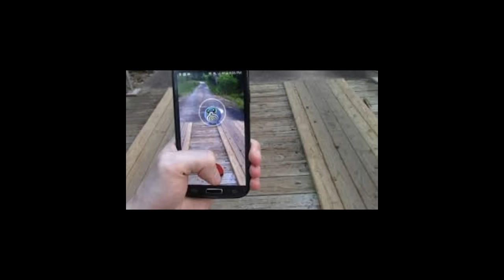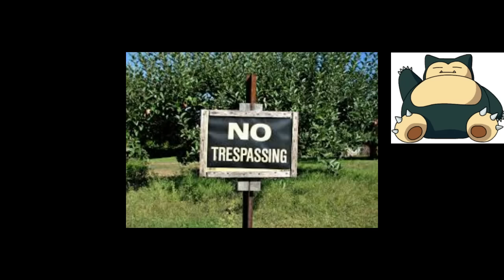Pokemon go Song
this is not our song its by young Jeffery From live 95.5

Saturday livestream.

Harley: YAAAAAY!